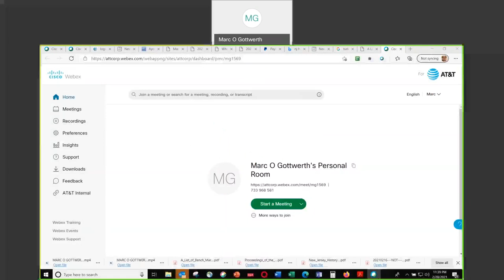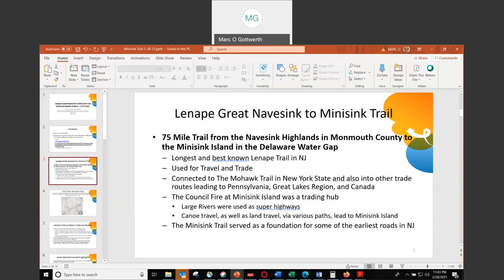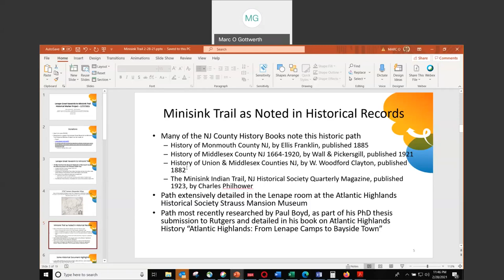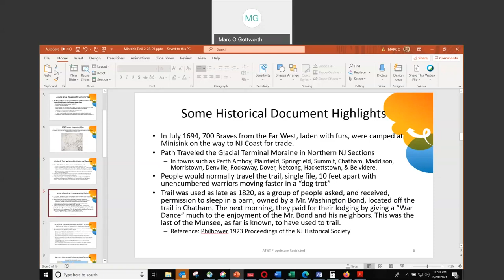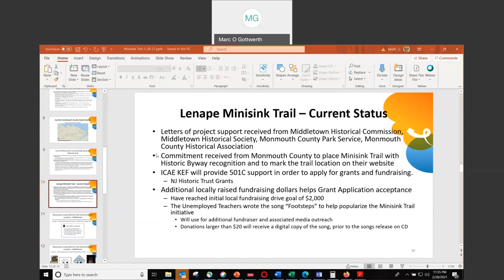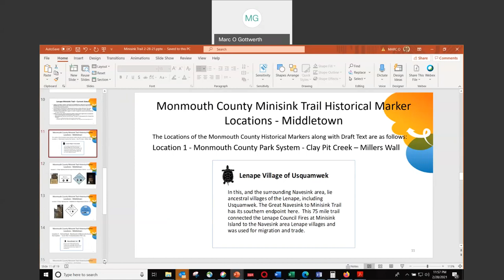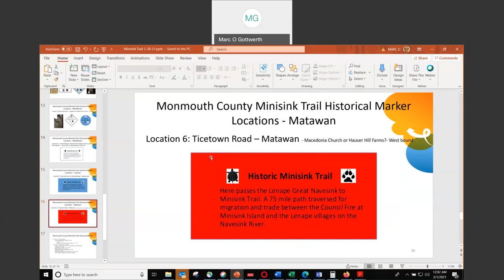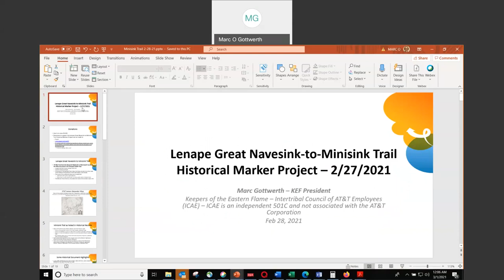Lenape Great Navesink to Minisink Trail Historical Marker Project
This video provides some of the History and fun facts of the Lenape Great Navesink to Minisink Trail, provides the current status of the project, the planned location of the Monmouth County Historical Markers, and how you can donate to the fundraising effort.